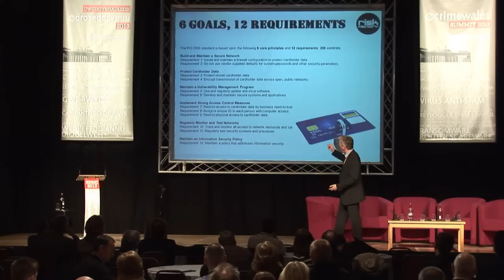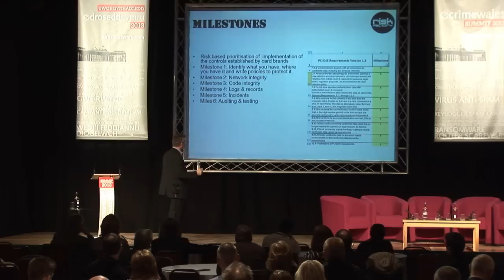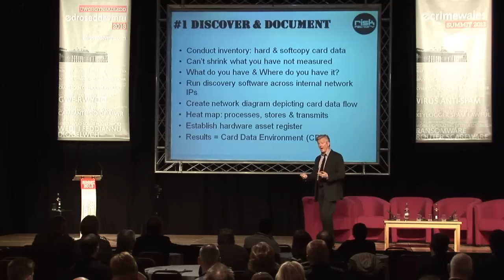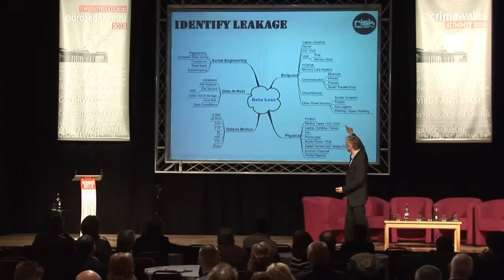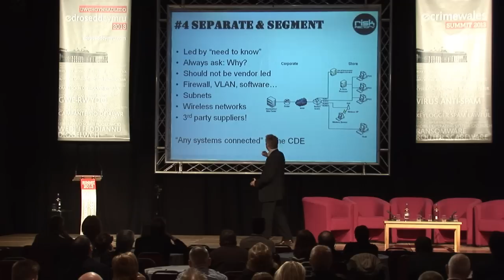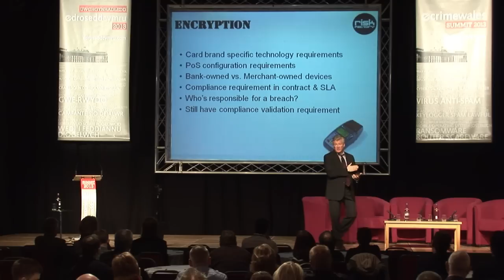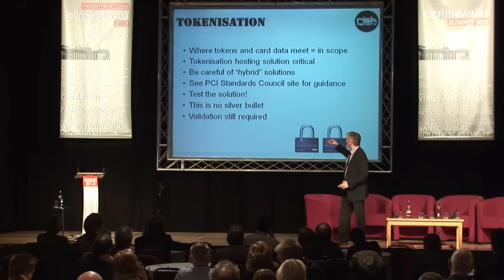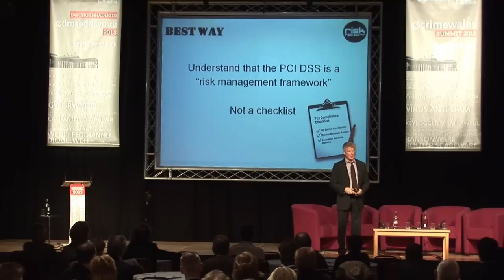PCI: Shrink to Fit - Richard Hollis, Risk Factory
The presentation details 5 cost-effective ways to de-scope and downsize your Payment Card Industry (PCI) Data Security Standards (DSS) compliance requirements for your business from an experienced Qualified Security Assessor (QSA).